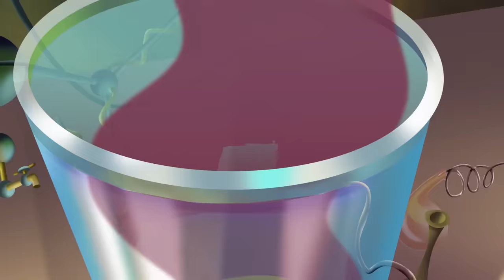Oggy and the Cockroaches 😍 JACKOMEO AND BOBETTE 😍 Full Episodes HD